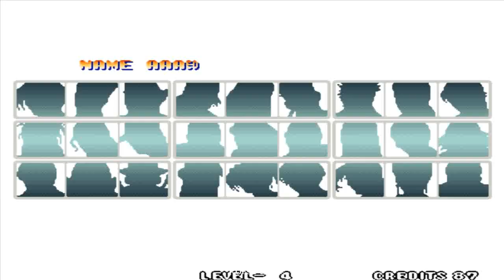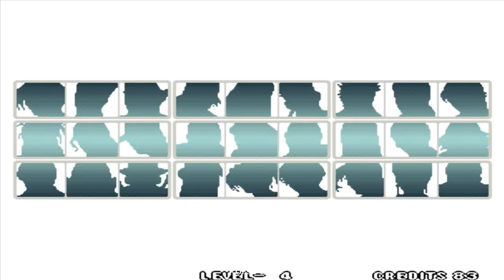킹오브파이터즈96 Kof96 キング オブ ファイターズ96 拳皇96 GOTVG ➤ Er Nadu vs Xihuan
kof96
kof 96
拳皇96
GOTVG
gotvg emulator
gotvg chinese
arcade
play
games
arcade games
classic games
online games
fighting games
retro games
retro gaming
mame
emulator
arcade games kof